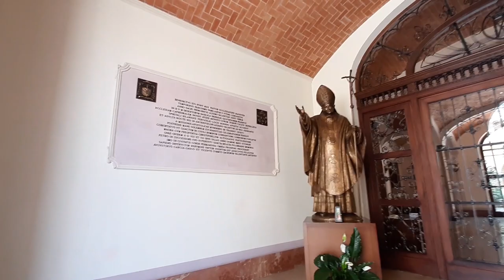CAMINHANDO E FALANDO - ASSIM NÃO DÁ! COMENTA AÍ!